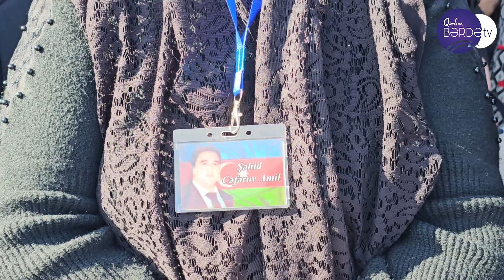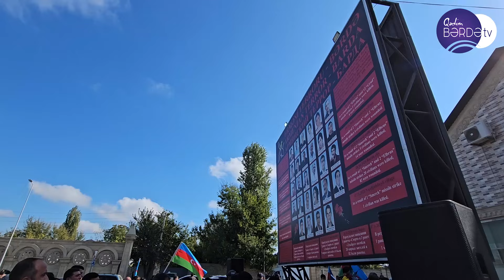Bərdə Terrorundan 4 il ötür 28.10.2024 ALLAH ŞƏHİDLƏRİMİZƏ RƏHMƏT ELƏSİN